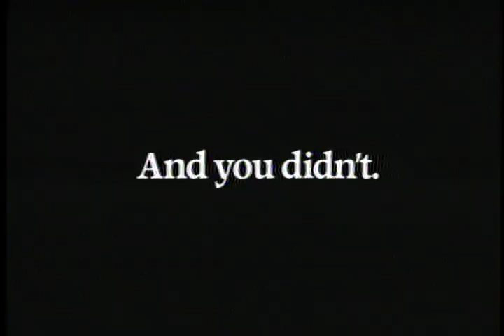Jeep Why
Jeep is not afraid to ask the tough questions.  The "That's Life' campaign, which our creative partner Hal Hodgson helped produce,  continued to propel Jeep sales following the successful "Jeepshots" campaign, which he also helped produce, including custom music.